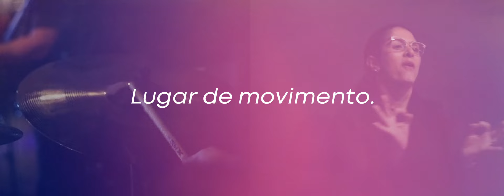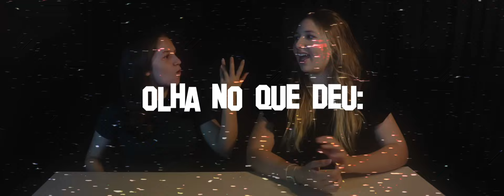AGENDA DO SONHO - 16/06/2024